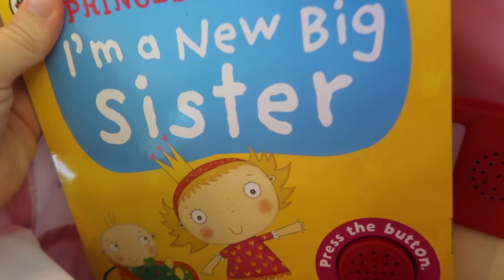I'VE NEVER DONE THIS BEFORE....OOPS!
The twins are all grown up and can help clean!  It's pretty cute!  Barb comes over to watch the kids while Rach is supposed to get her hair done...but oops!!